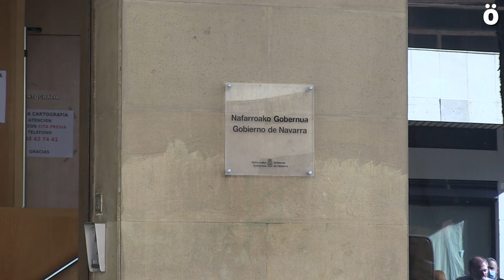Nafarroako Gobernuari eta alderdi politikoei pentsio duinak bermatzea eskatu diete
Iruñerriko Pentsiodunen Mugimenduak deituta, gaur protesta bat egin dute Nafarroako Gobernuari eta alderdi politikoei pentsio sistema publiko eta duina bermatu dezaten eskatzeko. Martxa bukatzerakoan, Poliziak hainbat manifestari identifikatzen saiatu da tentsio uneak sortuz.